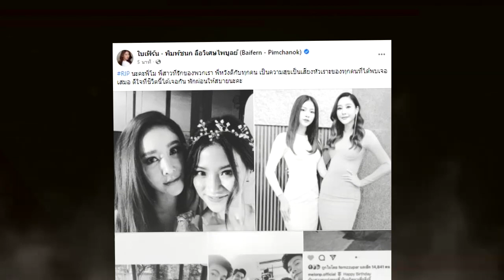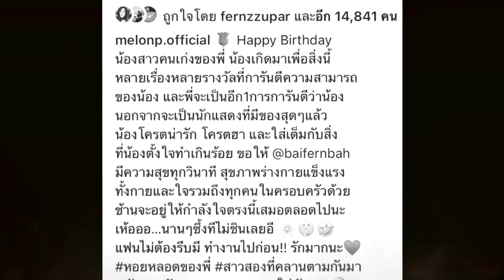"ใบเฟิร์น" สุดเสียใจ โพสต์อๅลัยสุดซึ้งถึง "แตงโม นิดา" อ่านแล้วน้ำตาไหล !!!